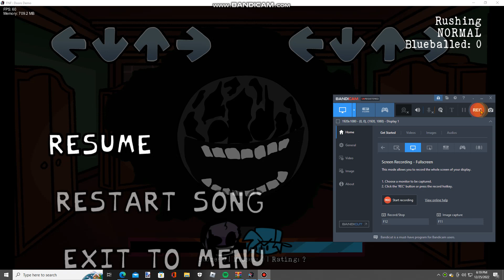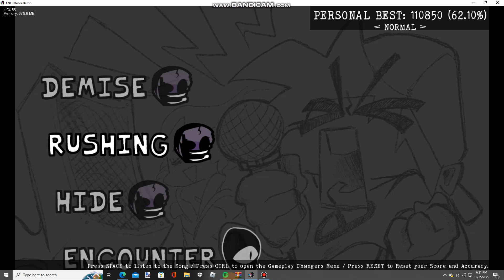Rushing Doors FNF